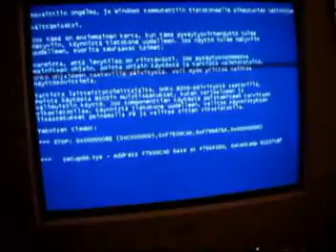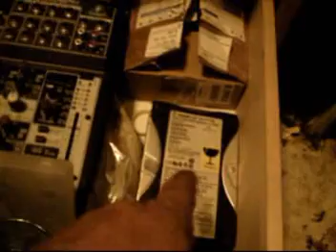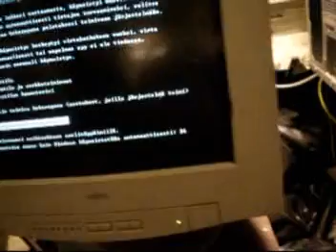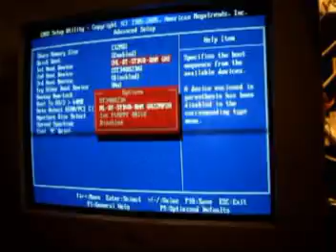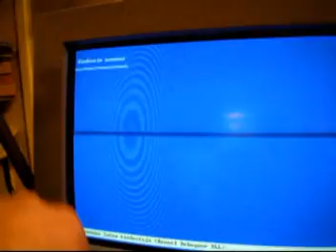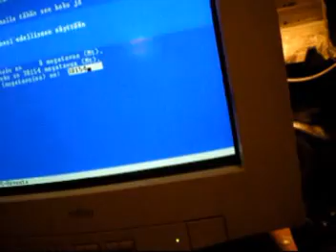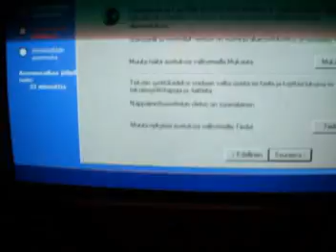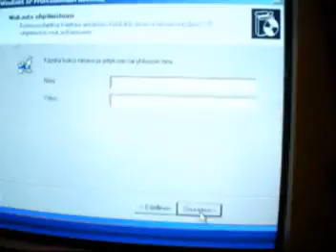Mentiin vikasietotilaan.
kiintolevyssä jotain häikkää..